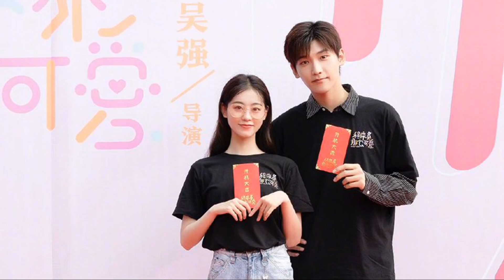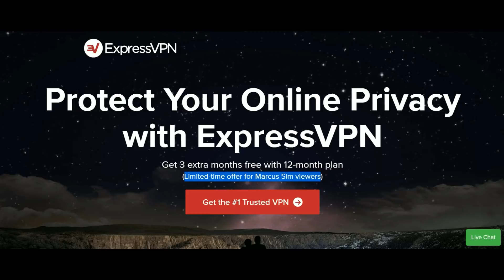Cecilia Liu and Zhu Yilong's To Dear Myself, Xiao Zhan in military gear, Red envelopes 09.03.20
Welcome to Chinese Entertainment Update Sept 3rd, 2020 edition. Here are some stories in Chinese drama land that caught my attention in the past week and I thought I'd share it with you guys.